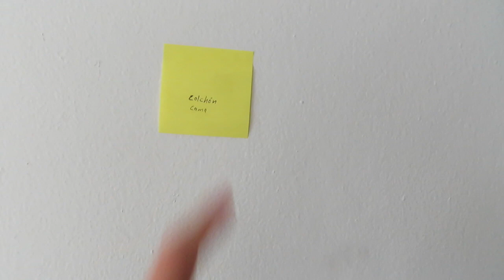Stir Crazy // Cancun Vlog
We haven't been able to get out and about much. here's why!

About Us: We're a couple from the USA that was tired of spending our days in windowless offices feeling like we weren't living life to the fullest. We went to visit Mexico a couple of times and decided we loved the weather, the people, the culture, and the relative affordability. So we decided to make it our home. We sold most of our belongings, our 3-bedroom house in Denver, and packed up our bags for Mexico. Thanks for following our journey as we navigate through our new country we call home!